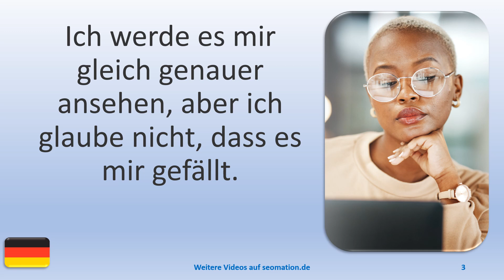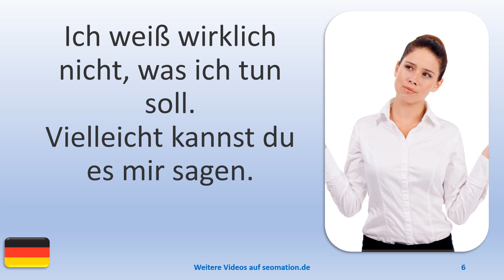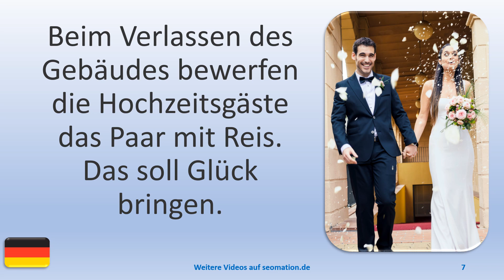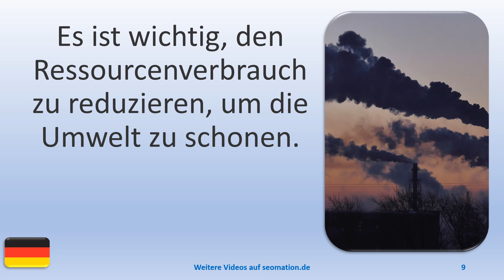▶️9117▶️ Ich lerne Deutsch mit Texten und Bildern in unterschiedlichen Situationen. Lies Info unten!